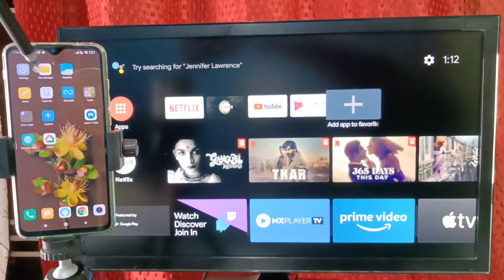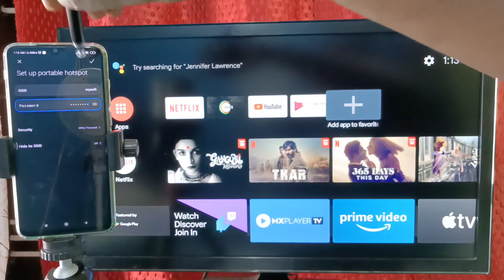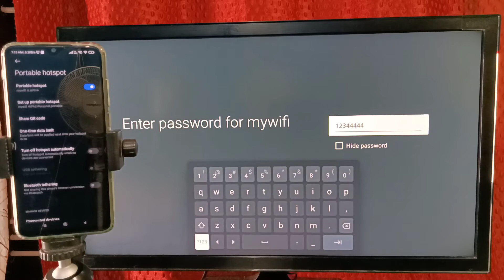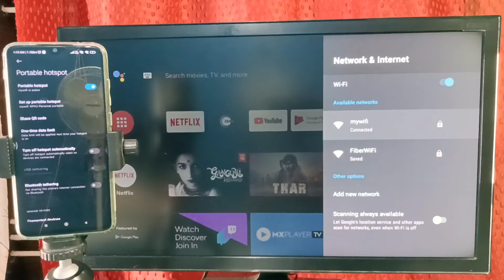How to Connect Android TV to Internet using Mobile Hotspot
Connect Smart TV to internet with Mobile WiFi hotspot,
Android TV, Google TV, Smart TV, Android Smart TV, TV, OTT Platform, Amazon Prime, netflix, Disney Plus Hotstar, Android, Hulu, LED TV, HD TV, Full HD TV, 4K TV